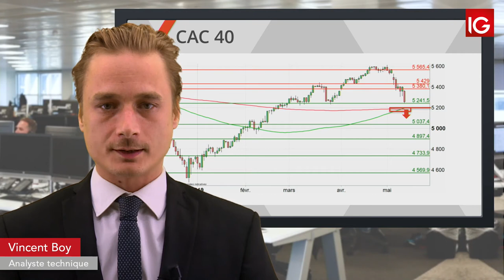Bourse CAC, retour des droits de douane IG 14 05 2019